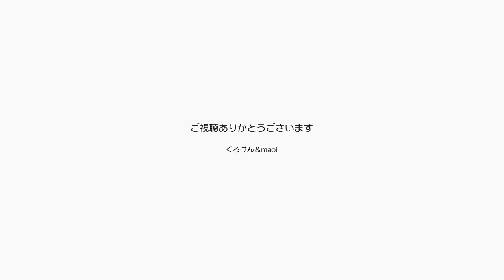パパがギターの練習をしすぎて手が痛くなって休憩？【Jean & Pont 1830】2019/8/6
くろけんパパはわりといい気になる方で、新しいギターが２本も増えたことで色々な試しやら曲の練習などで毎日弾きすぎました。
大人ならもう少し自制できるはずなんですが、ギリギリ今休養をとることに成功です。
幸い痛みも大したことはないので腱鞘炎にはなっていないと思います。
ちょっと我慢してジャン＆ポンと遊んでいようかな？